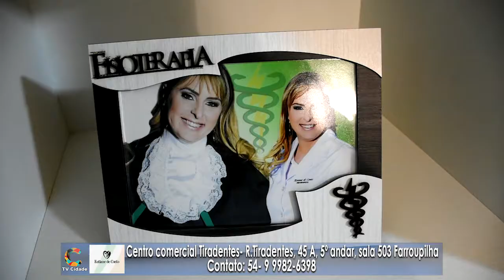Fisioterapeuta Katiane de Conto em novo endereço 22/05/2018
Apoiadores TvCidadeFarroupilha, reforçam suas marcas, em Farroupilha, no Estado, Brasil e Mundo, Objetivo é fidelizar, e conquistar novos clientes, APOIO , Agora no App, aplicativo, TV CIDADE FARROUPILHA, o Canal 14 da NET, também no FACE, FACEBOOK, Site, Instagram, Twitter, e YouTube